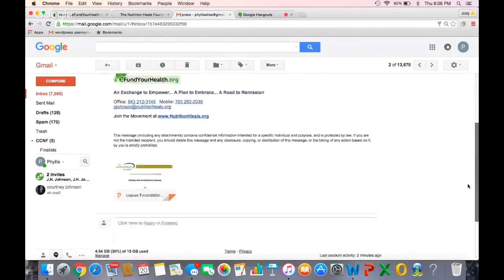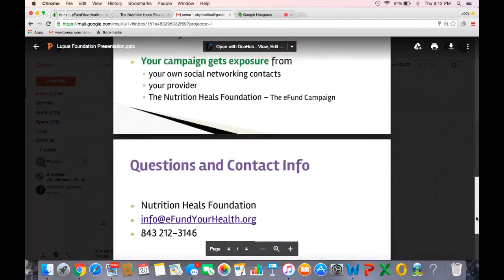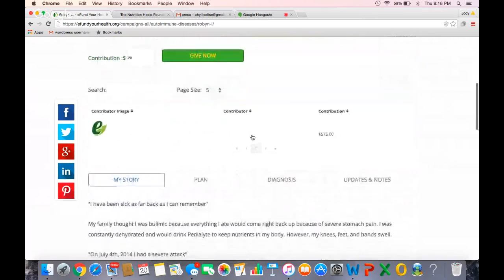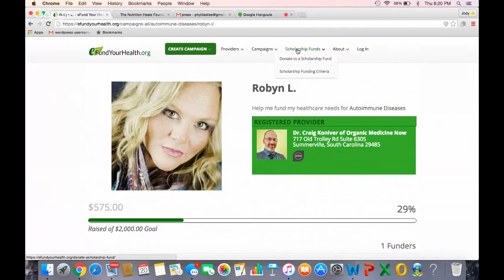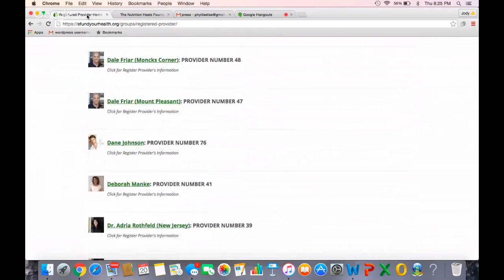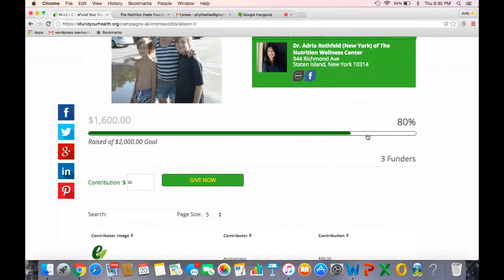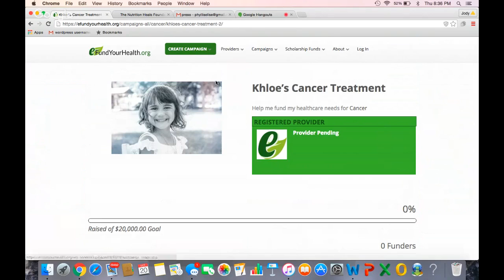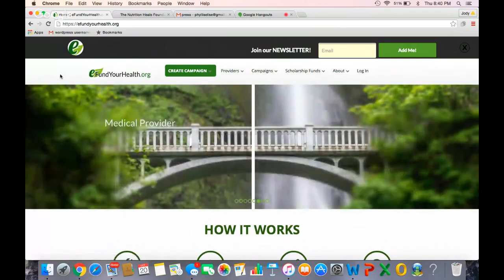LUPUS | How to eFundYourHealth Information Webinar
eFundYourHealth is not like any other online crowdfunding opportunity! Find out more information about how to eFundYourHealth could help you use power of the social networking community, your provider, and the National Heals Foundation to help support a much needed treatment or medication (not excluding holistic medical treatments).

Nor is any compensation being provided to TheLupusLiar.com Statements and comments are not affiliated, supported, nor endorsed by any local or national lupus foundation, or the Lupus Foundation of America, Inc.]

Learning to live successfully with lupus.
**Click Below to Sign up for the FREE living with lupus tips via email